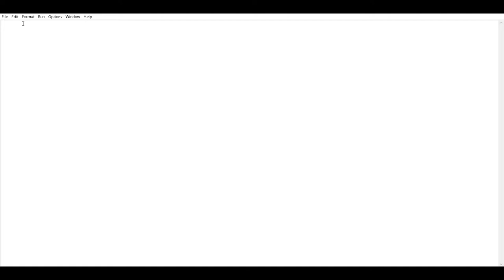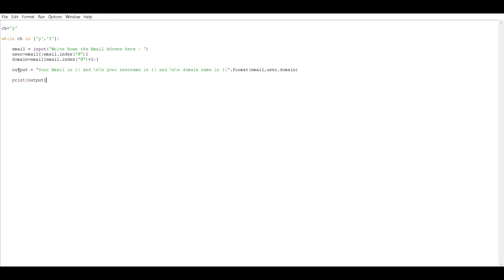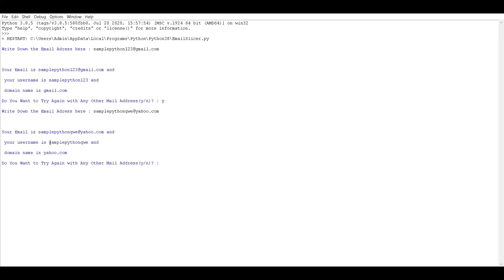Email Slicer Tutorial Using Python in just 4Mins (Source Code @ Description) |Beginner Tutorial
This Video Is Absolutely for Beginners.This tutorial gives step-by-step guide on how to build an Email Slice at the Beginner Level.

Source Code :
ch='y'

while ch in ['y','Y']:

    email = input('\nWrite Down the Email Adress here : ')
    user=email[:email.index("@")]
    domain=email[email.index("@")+1:]

    output = "Your Email is {} and \n\n your username is {} and \n\n domain name is {}".format(email,user,domain)

    print('\n\n')
    print(output)